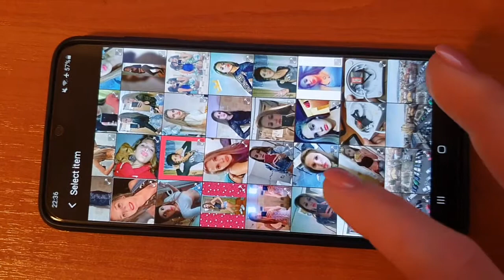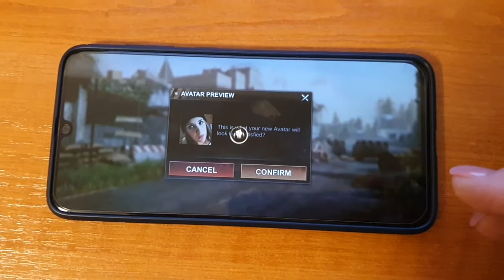state of survival photo change bug